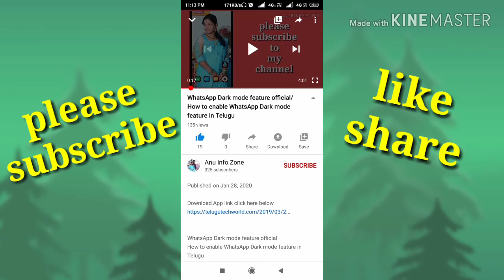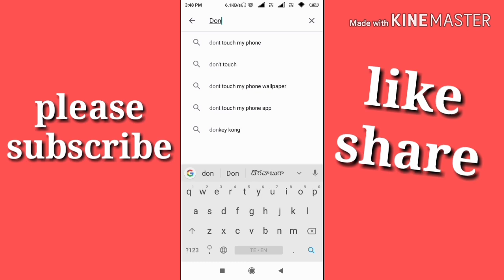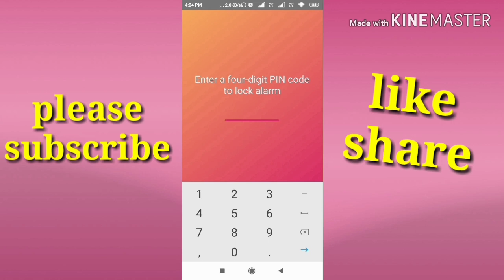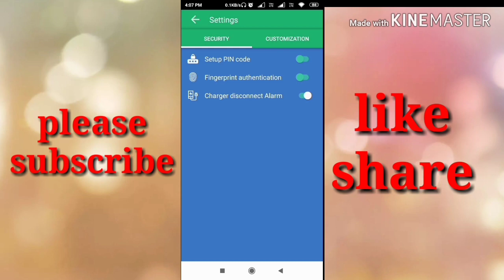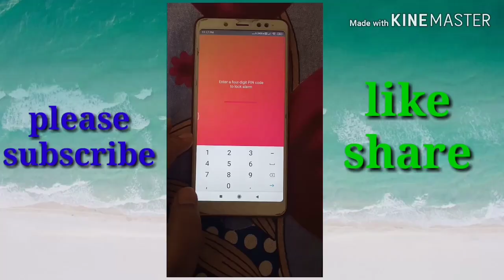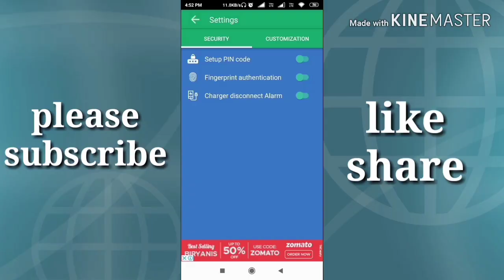ఫోన్ ఎవరైనా దొంగిలించాలని ప్రయత్నిస్తే వెంటనే మీకు తెలిసిపోతుంది/how to save your phone from theif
మీ ఫోన్ ని ఎవరైనా దొంగిలించాలని ప్రయత్నిస్తే వెంటనే మీకు తెలిసి పోతుంది
How to save your from theif
Protect your mobile from thief

Please feel free to leave me a notice if you find this upload inapropriate.contact me personally if you are against an upload which you may have rights to the images or musics or links instead of contacting youtube about copyright infringment.